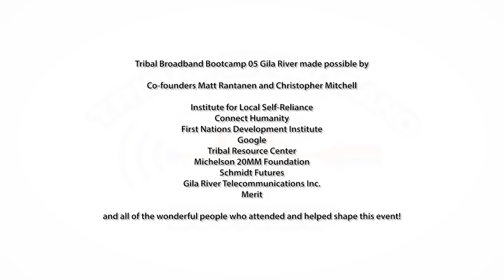Gila River Tribal Broadband Bootcamp Highlights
Highlights from interviews with people who participated in the Tribal Broadband Bootcamp 06 Gila River event, held in January, 2023. Visit TribalBroadbandBootcamp.com for more information about the events.